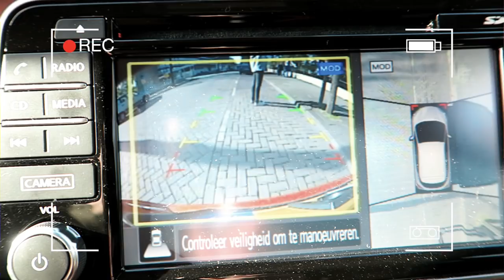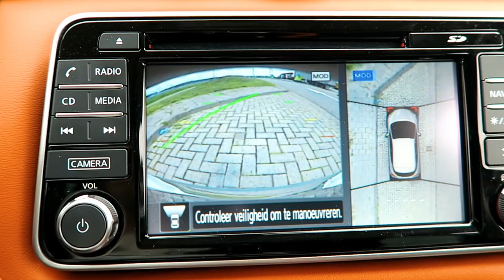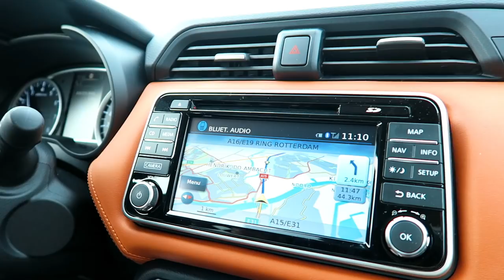Dit gebeurt er als je een famous YouTubers tour door Nederland doet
In deze video gaan Max en ik op vakantie in eigen land en doen we een tour langs dé belangrijke plekjes voor bekende YouTubers (Enzo Knol, Nesim Najih, Beautygloss, Sanny Verhoeven, Tim Hofman)  uiteraard geheel in stijl in de nieuwe Nissan Micra.

Deze video is mede mogelijk gemaakt door een samenwerking met Nissan! Hun YouTube kanaal

Check ook de videos van MonStyle en FemFem over hun ervaringen met de nieuwe Nissan Micra:

Géén idee of iemand dit gaat checken, maar we hebben het beloofd dus hier de adressen voor de tour :-))
1: Tim Hofman (Boos): Sint Canisiussingel 22, Nijmegen
2. Mascha & Gregor (Little V)
Rabbijn Maarsenplein 21, Den Haag
3. Nesim (clipshoot Rompompom) Coentunnelweg, Koog aan de Zaan
4. Sanny & Jorg (Hortus Botanicus) Plantage Middenlaan 2a, Amsterdam
5. Enzo Knol (Amsterdam Arena) ArenA Boulevard 1, Amsterdam

Overtoom 255
1054HW Amsterdam